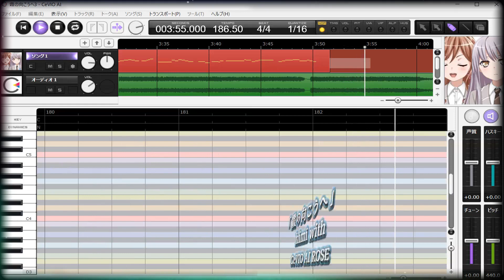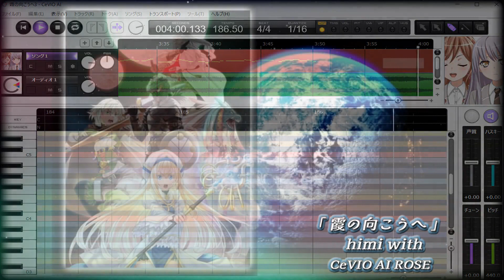「霞の向こうへ」中島由貴🌹歌ってみた&歌ってもらった｢ゴブリンスレイヤーⅡ｣ED【himi with CeVIO AI 夢ノ結唱｢ROSE｣13曲目】Roselia Nector3 歌詞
CeVIO AI 夢ノ結唱「ROSE」

中島由貴 – 霞の向こうへ

歪んで消えていくよ 霞がかる空に月が鳴く

水鏡映ろう 見知らぬ一人
無くした面影に 痛みすらなく
夜は落ちていけども 憂いに満ちて
まるで木漏れ日のように風を包む

全ては巡り 光は謳い 空を仰いだ
この世界にまだ燃ゆる火の閃光

痛みも何も届かない 暗闇から今溢れた虚
神鳴る方へ 叫びを上げ 夜が明けるその時に
駆け出して 霞の向こうへ

出会い別れの度に 受け取る心
いつか全ての意味を 繋ぐ日が来る
交わす言葉に笑みがこぼれる時は
世界はまるで違う色を見せる

"強くなりたい"あの日の声が遠く聞こえた
月明かりはまだ 道を照らしてる

走って壊して掴んで 息をする度肺は焼けるようで
それでも求めてるのは なんでもない優しさと暖かな日々
赤く滲む 燦然の果て 朝が燃えるその前に
振り払って 迷いも痛みも

暗闇をただ歩くだけの日々に
与えてくれた 幾つもの光
まるで一人で生きられるかのように
思ってたあの日の弱さを
超えていく 今ここで